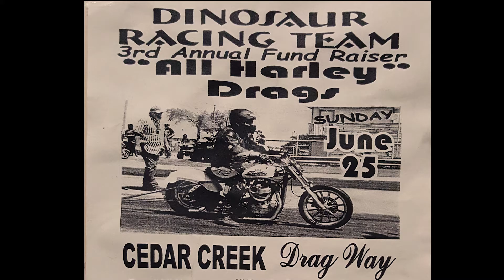TST June25v3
Texas Sooter Times Dinosaur Racing Team
All Harley Drags 3rd Annual Fundraiser
June 25th Cedar Creek Dragway
Kemp TX